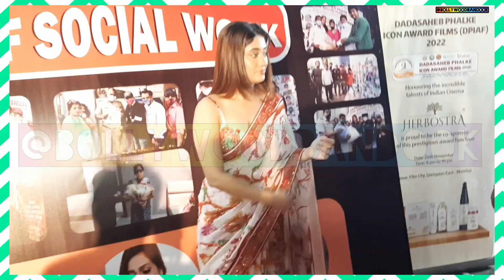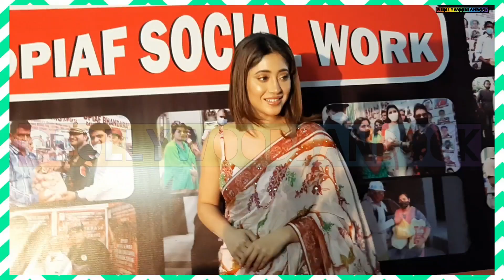Shivangi Joshi arrives for an Awards Event in City